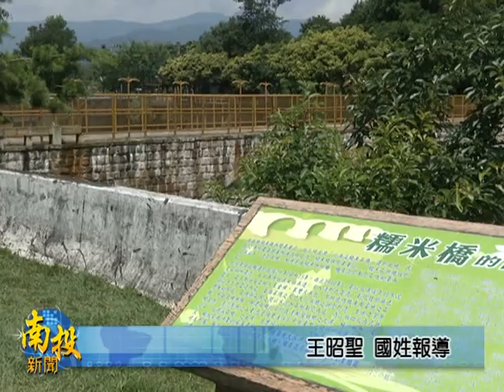南投新聞會勘糯米橋礙眼欄杆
屬於三級古蹟的國姓鄉糯米橋，是全鄉重要地標，為補強這座經歷多次天災的古橋，政府投入了不少心血，但一些作為卻似乎更加傷害了糯米橋，這段期間不少民眾反應，橋面上的欄杆就和這座古橋格格不入，看起來就是相當突兀，上午，南投縣政府文化局會勘時，地方就強烈要求必須加以改善